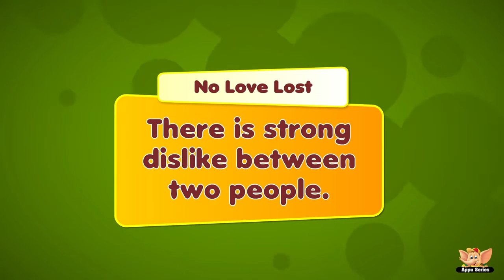no love lost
= ghét cay ghét đắng

"there is no love lost between them".